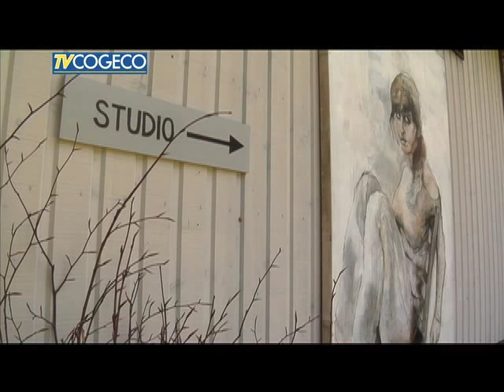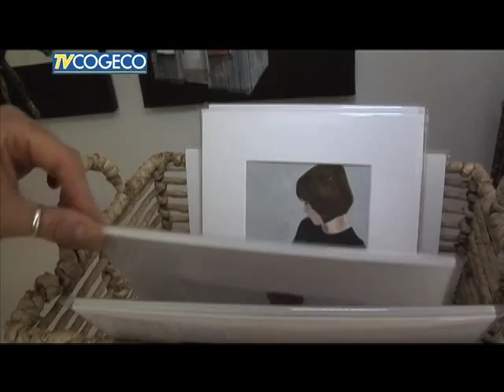Beverley Hawksley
A LOCAL ARTIST IS A FINALIST IN THE SALT SPRING NATIONAL ART PRIZE.